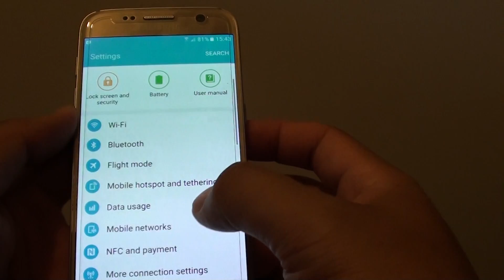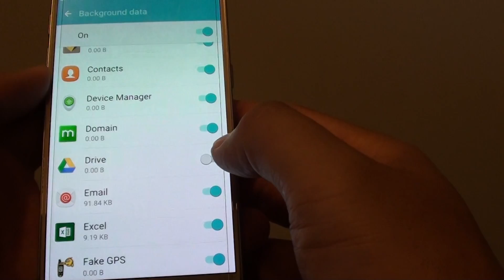Samsung Galaxy S7: How to Enable / Disable Background Mobile Data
Learn how you can enable or disable background mobile data on Samsung Galaxy S7.